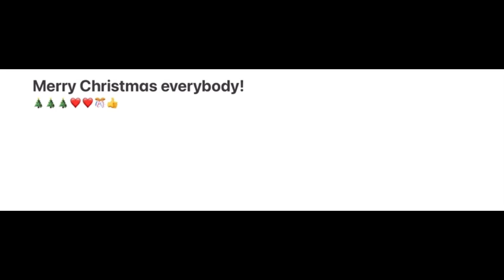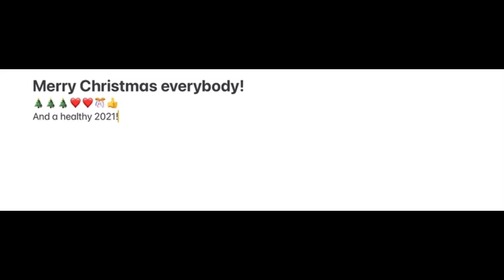*MERRY CHRISTMAS EVERYBODY!!* 🎄🎄🎉🎊🎉🎊❤️❤️❤️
Hello!
I wish everybody a merry Christmas and a healthy 2021!